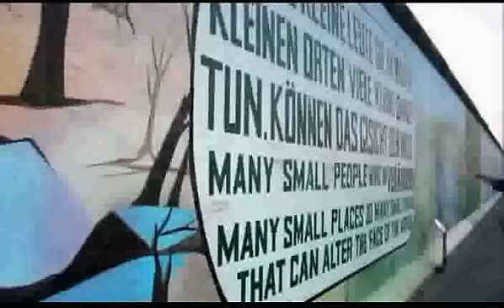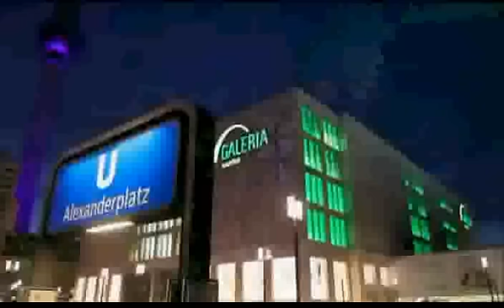Clip Berlin 1945 and today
Clip back the crumbling ruins image of Germany's capital Berlin in 1945 and Berlin a modern, civilized, beautiful and prosperous today